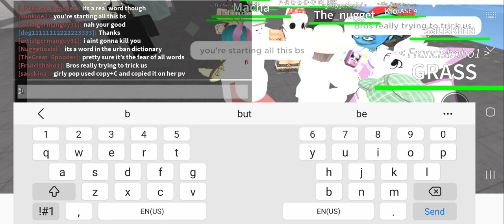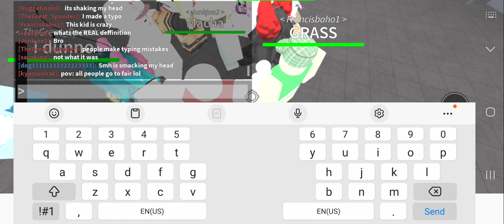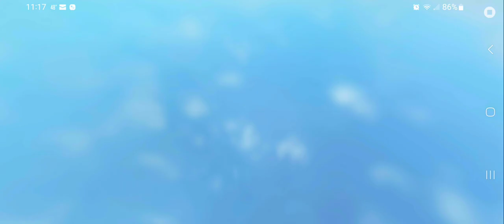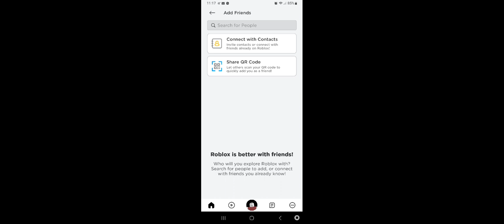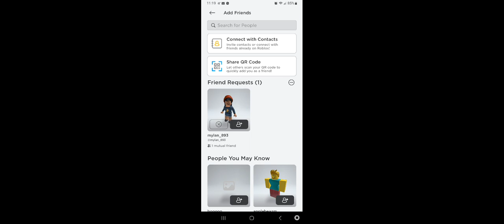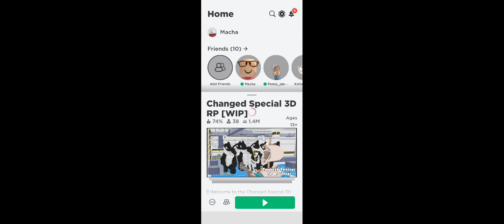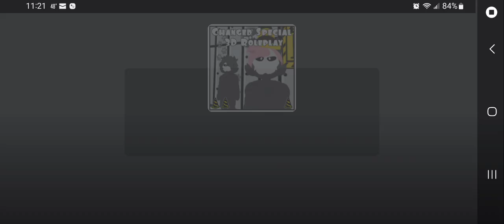NUGGET THE 8 YR OLD 😭